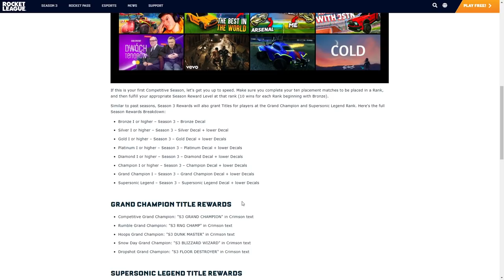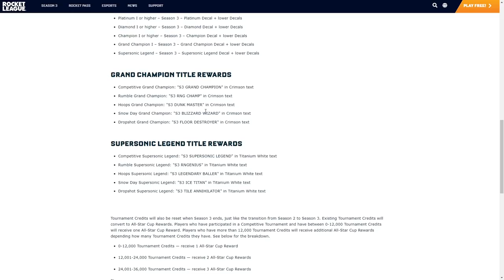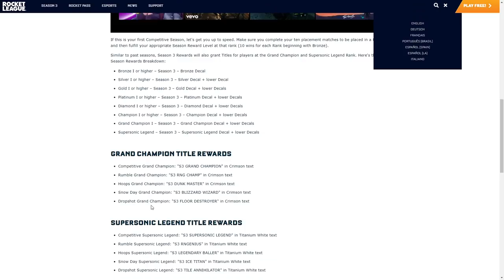Znamy NAGRODY i datę KOŃCA SEZONU 3! | Rocket League PL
Oglądamy oraz oceniamy nagrody za sezon 3 :D

⏱️Spis Treści⏱️
0:00 - Wstęp
0:22 - Kiedy koniec
0:28 - Co jest nagrodą
1:00 - Za co są nagrody
1:07 - Kolorowe title
1:20 - "Darmowe" przedmioty na start sezonu
1:47 - Oglądamy nagrody (malowania)
4:31 - Podsumowanie